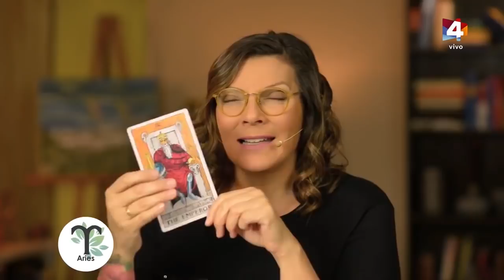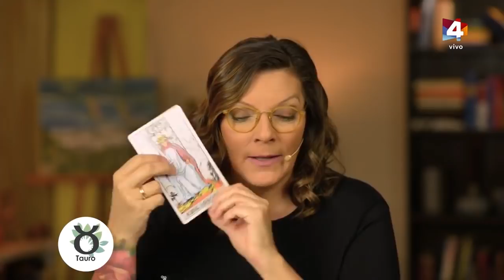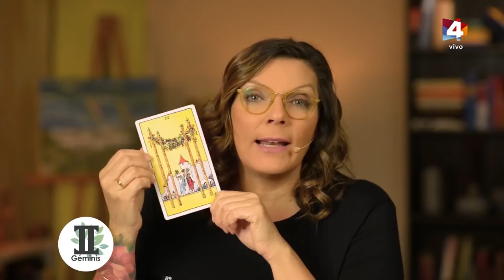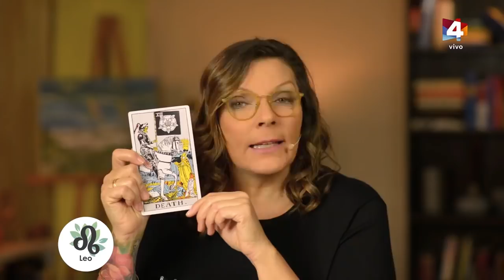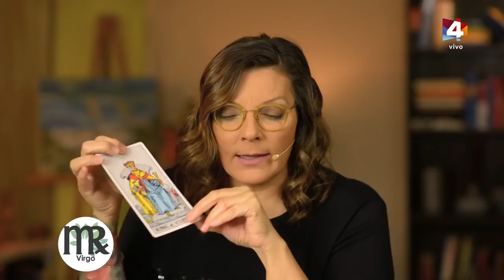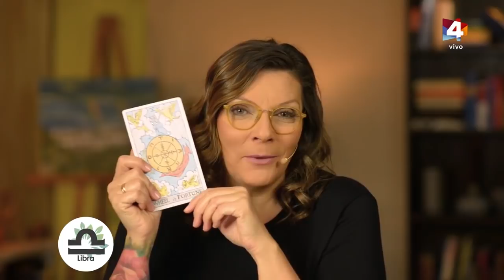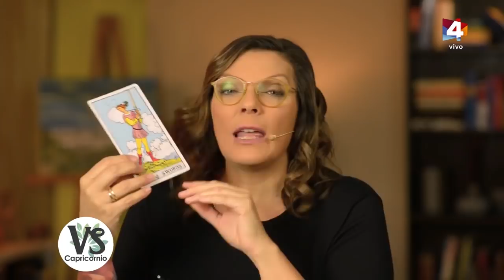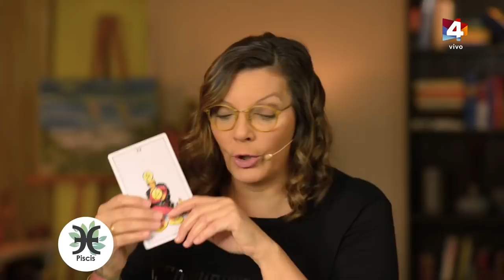Buen día Uruguay - Horóscopo 20 de Mayo